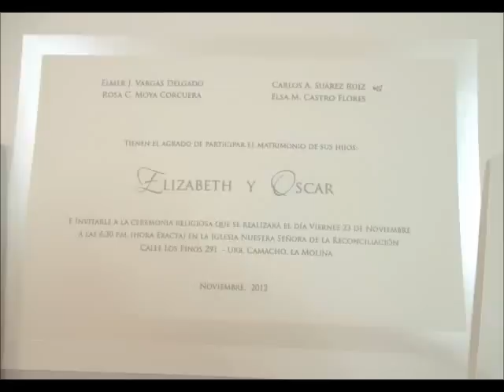Matrimonio Religioso Elizabeth y Óscar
ESPERO QUE DISFRUTEN DE ESTE VÍDEO CASERO :)